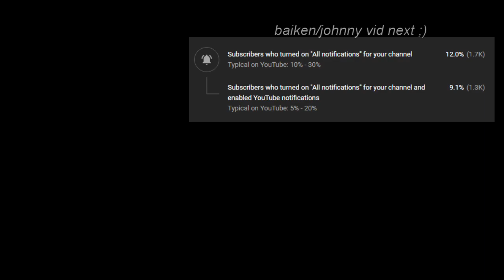Whiff punishing with the SCHMOVEMENT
love whiff punish movement
song: axl jorean +R theme